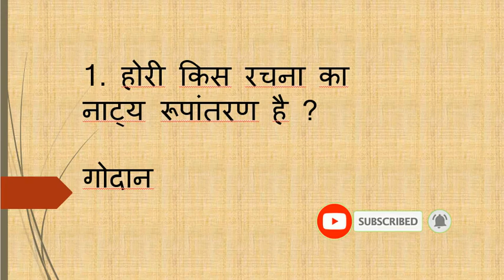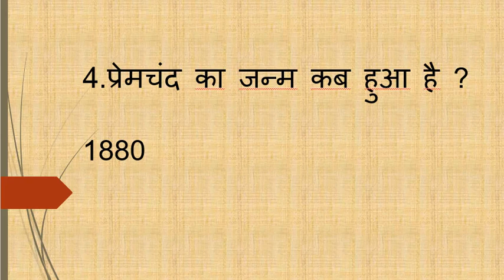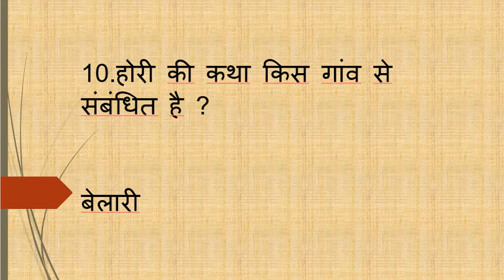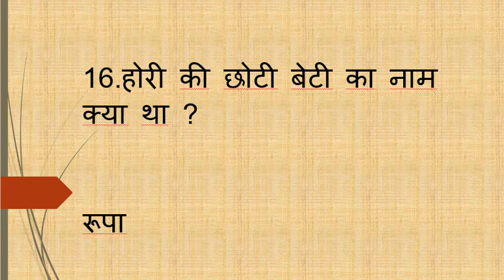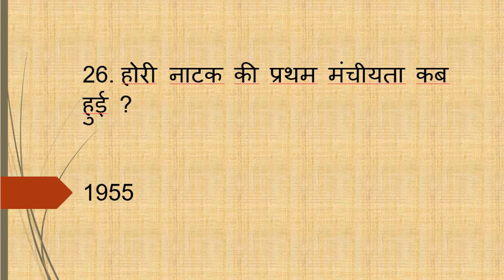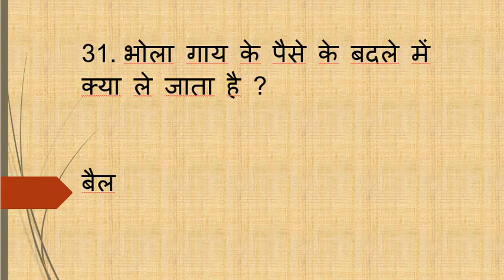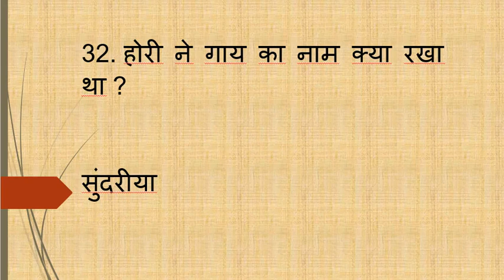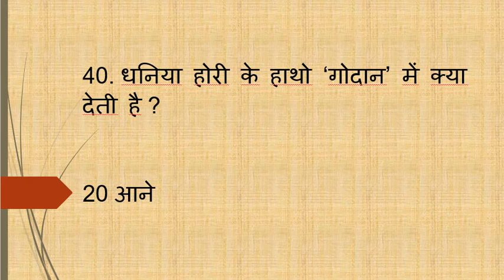Hori -Vishnu Prabhakar होरी (गोदान का नाट्यरूपांतरण) objective Question Answers वस्तुनिष्ठ प्रश्न